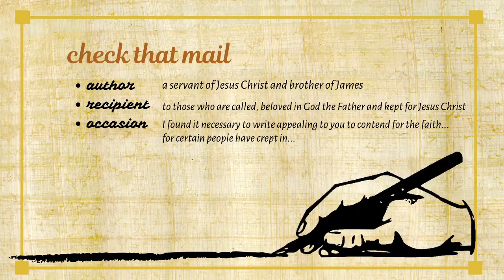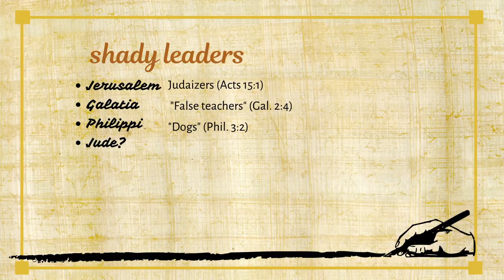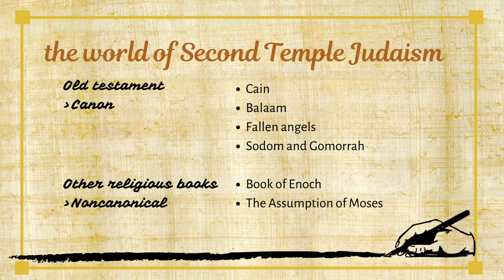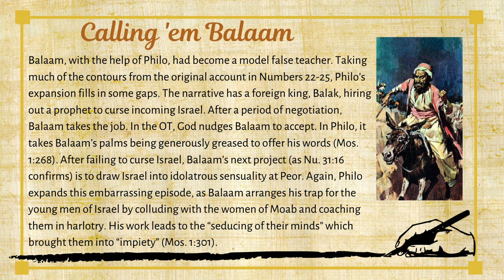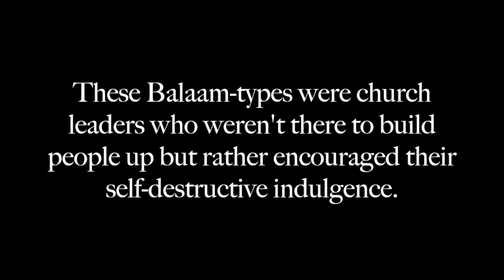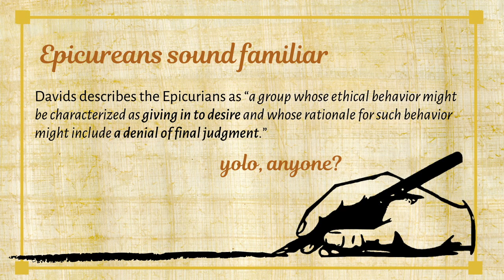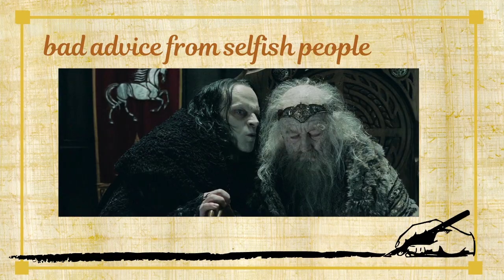Hey Jude...Ain't That Rude? | Snail Mail Tales, Ep. 3 | Ethan Hardin |theHeart Boone Youth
Jude is a punchy letter. This brother of Jesus has some beef with some influencers in the church community... and he's not holding back! We are going to enter the mind of the author by probing allusions to Second Temple Judaism tropes. Sound weird? That's fine. This will help you ask better questions of the text to better hear how God works in the New Testament community. Join us for Snail Mail Tales!

& CC Mixter